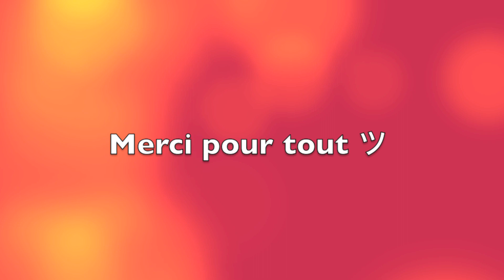Commande Aroma Zone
-Pot plastique 100 ml 1,10 € /Pot plastique 250 ml 1,90 €/Pot plastique 500ml 2,20 €